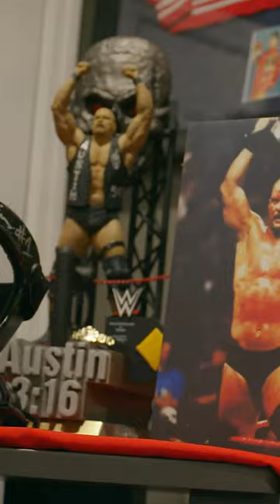🦵🏼🏴‍☠️ "Stone Cold" Steve Austin's Original Knee Brace | WWE's Most Wanted Treasures | A&E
Mick Foley finds "Stone Cold" Steve Austin's original, iconic knee brace!